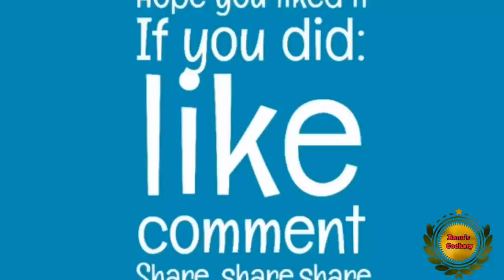Murungai Keerai Pasiparuppu Koottu /முருங்கைக்கீரை- பாசிப்பருப்பு கூட்டு/Drumsticks leaves dal curry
Murungai Keerai Pasiparuppu Koottu /முருங்கைக்கீரை பாசிப்பருப்பு கூட்டு/Drumsticks leaves curry
Murungai Keerai Kootu / Drumsticks leaves Stew is a healthy and iron and protein rich Recipe.
This Koottu Recipe made with Drumsticks leaves along with  Protein rich moong dal and healthiest coconut based masala paste.